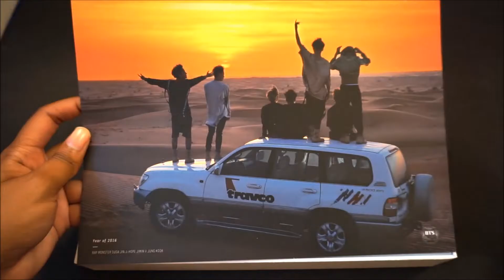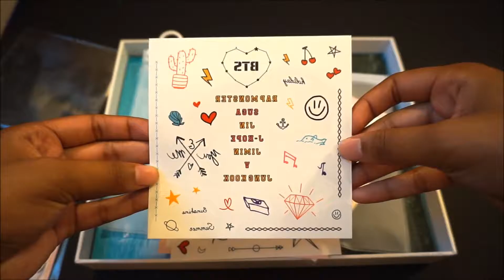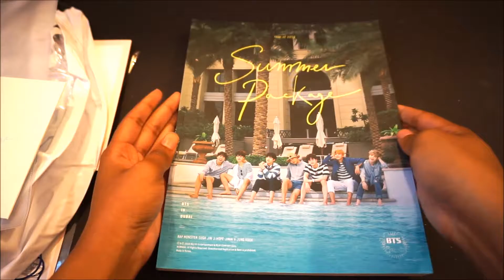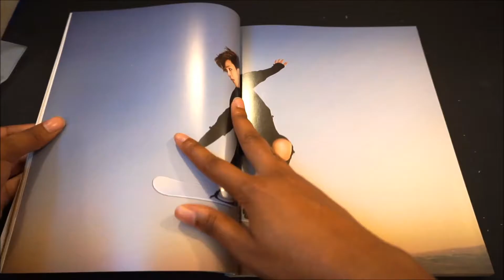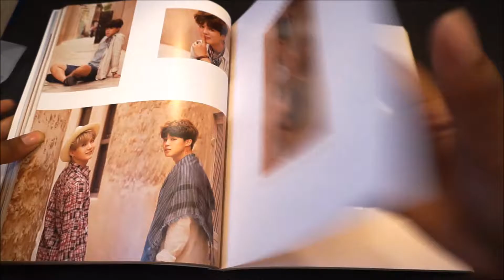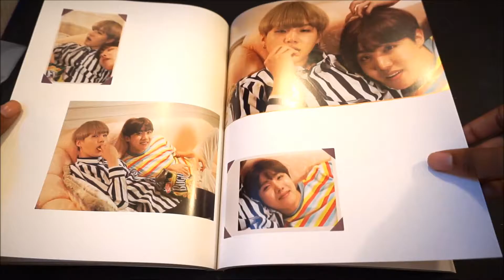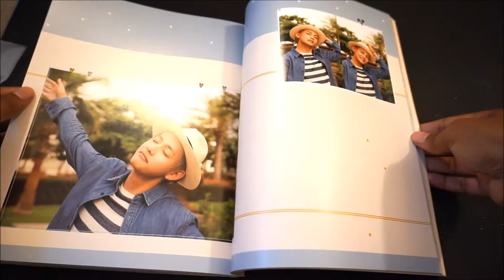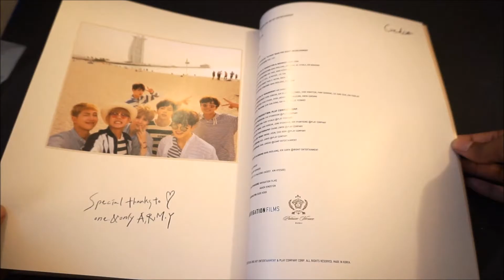방탄소년단 BTS 2016 Summer Package in Dubai First Press Unboxing